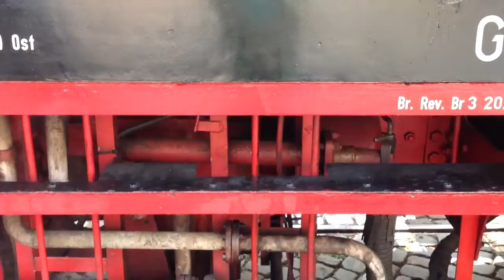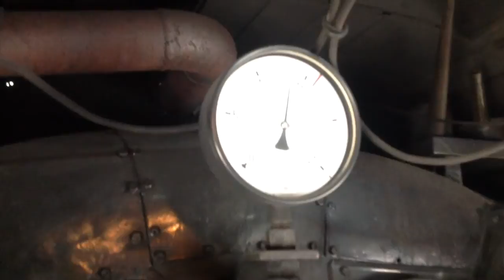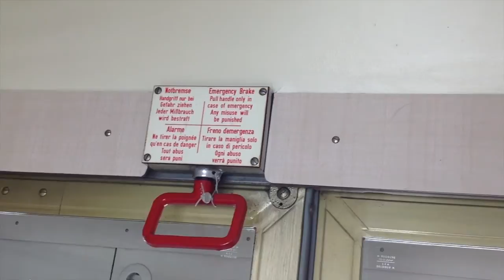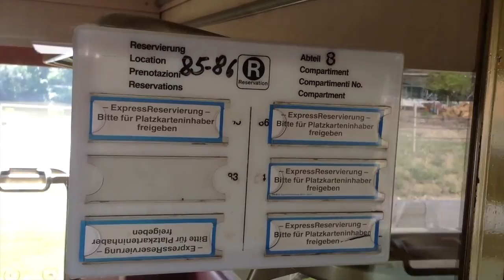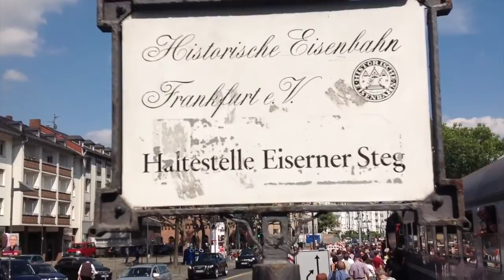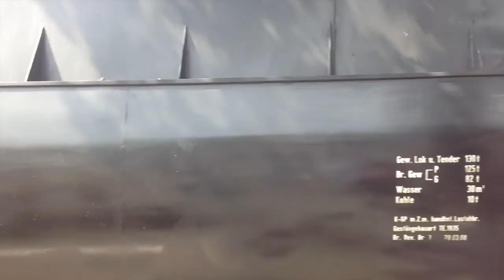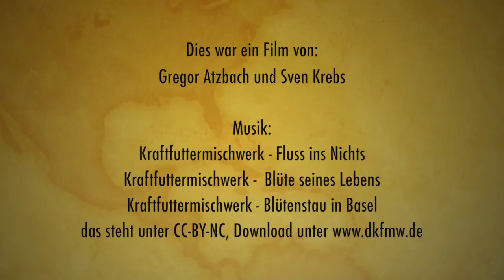Der 70. Geburtstag von Dampflok 52 4867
Der 70. Geburtstag von Dampflok 52 4867 in Frankfurt am Main. Ein Film von Sven Krebs und Gregor Atzbach